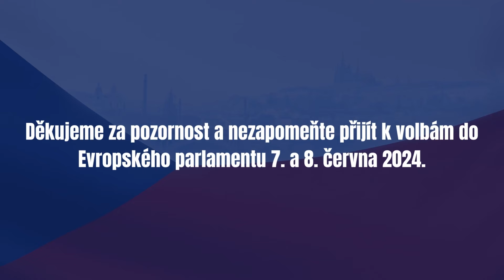Z. Majerová, B. Latýn - předvolební debata SPD a Trikolora - Olomouc 30. 5. 2024